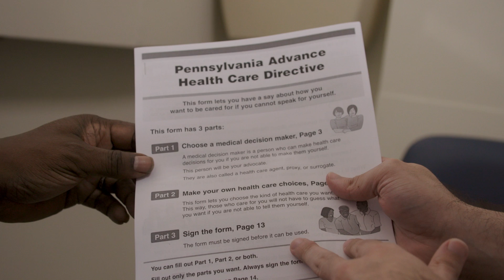Advance Directives - Christian Faith - Einstein Health Network, Now Part Of Jefferson Health - 2022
Pastor of the Temple of Divine Love Church, Reverend Phillip L. Hudson Jr., discusses the fundamental practices of advance care planning at Einstein Healthcare Network, Now part of Jefferson Health.